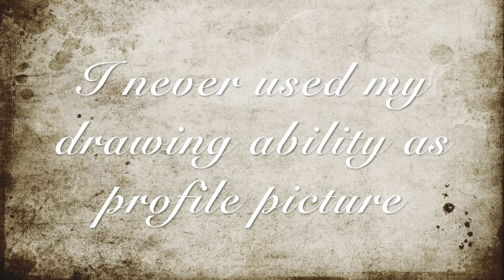|Paint online| Pearl in the lotus flower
Hello guys!

I'm sorry for my inactivity last week. I got quite busy with other stuff and did not really want to spend time on youtube. Bad spirit xD but I'm back for now. I can not promise when I'll upload my next video but I do have some ideas already.

~~Yalokivi

~Drawing software~
Procreate

~Original drawing~
Own design